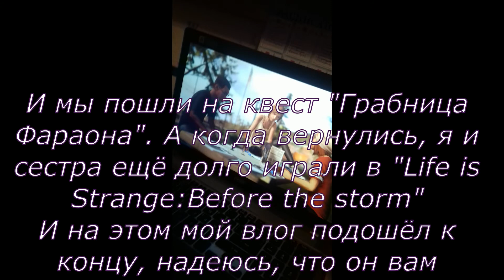VLOGMAS : МОЙ НОВЫЙ ГОД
Привет! Меня зовут Вика и мне 13 лет.
Обожаю сериалы, увлекаюсь рисованием и безумно люблю зелёный чай.